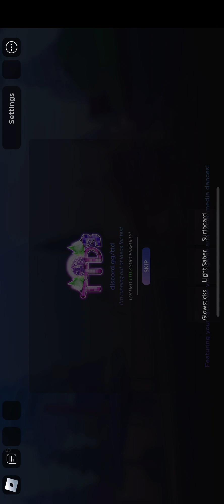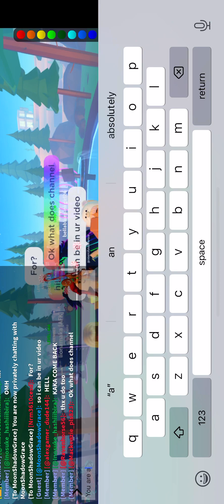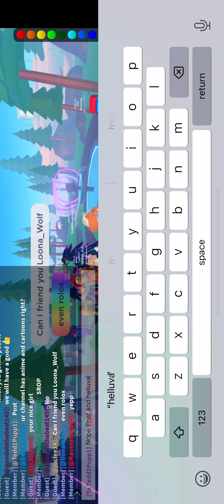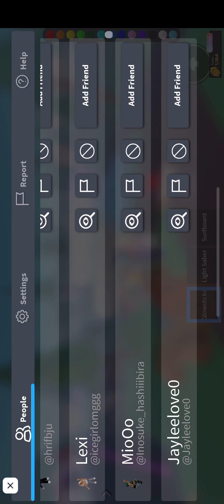My first attempt for the vid… and don’t forget to like a subscribe